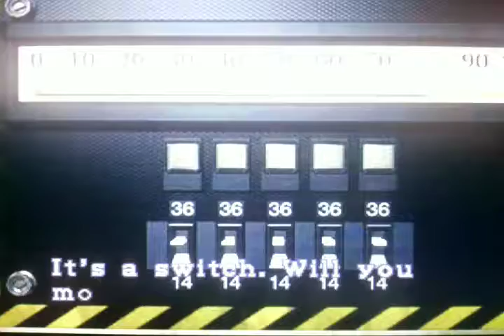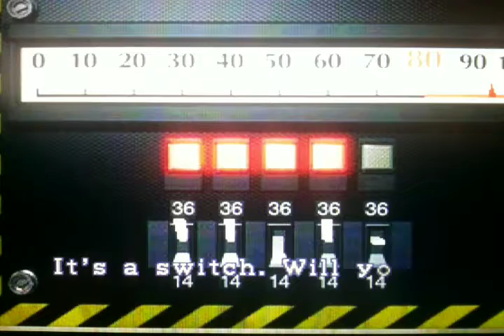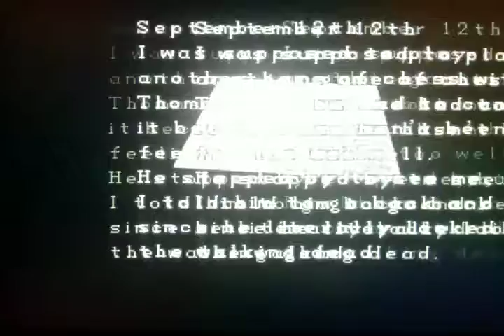Resident Evil 2 (ClaireA) #6 - Sherry Birkin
Parte 6 da série de Resident Evil 2